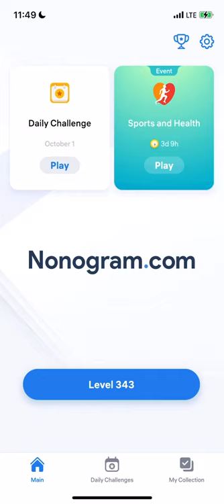Nonogram.com - Number Puzzle LEVEL 343